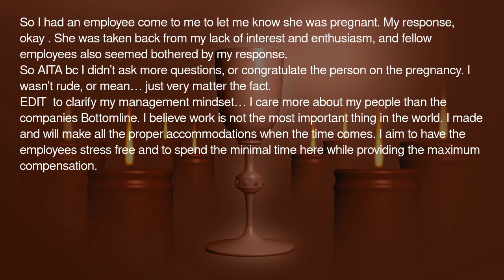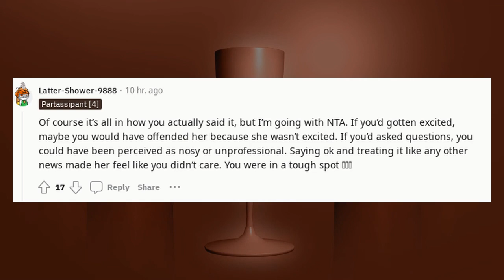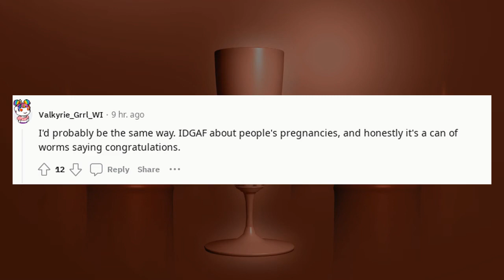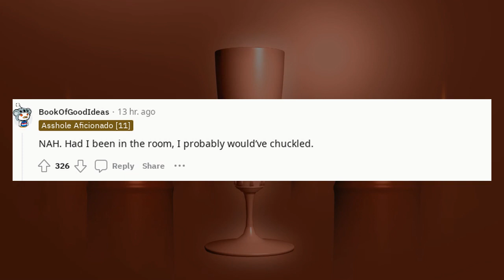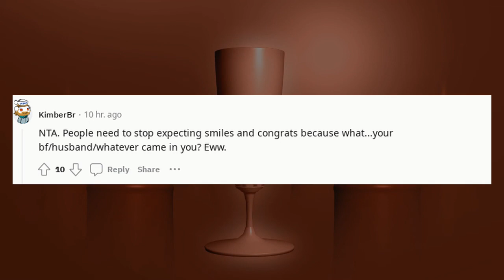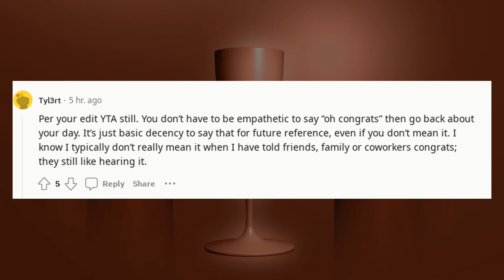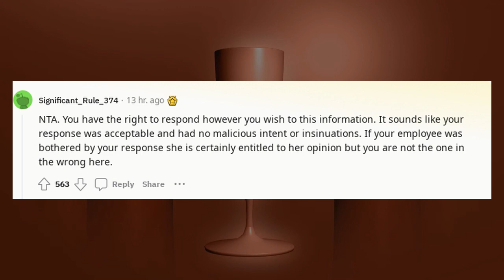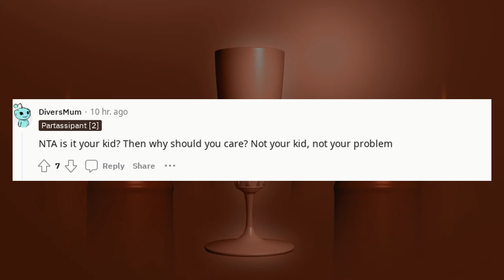Reddit stories compilation | Am I a jerk for not caring about one of my employees pregnancy?